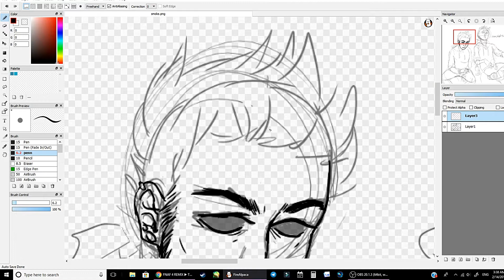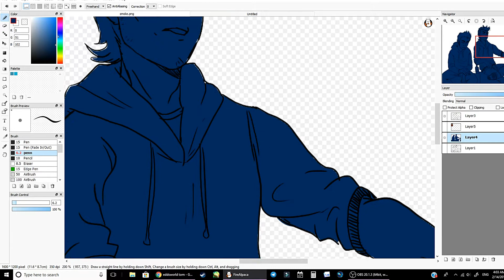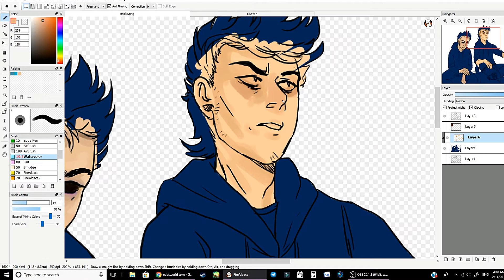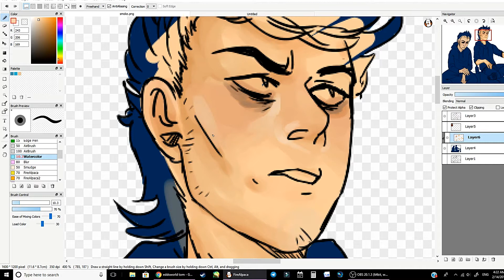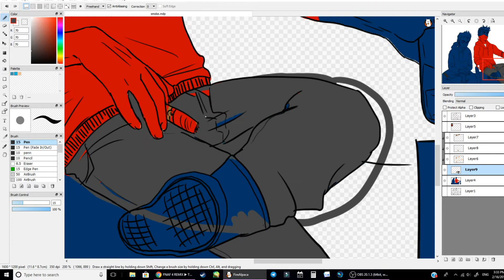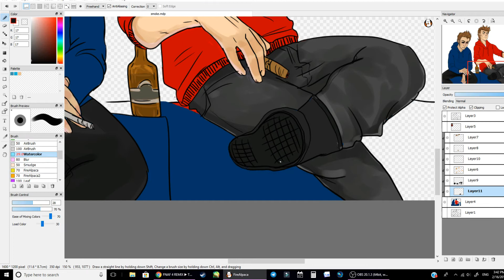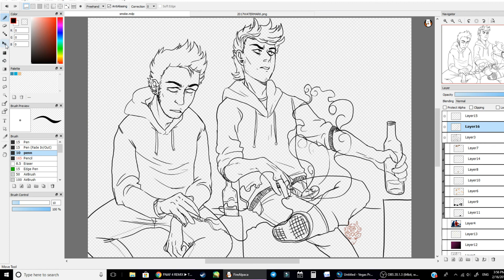[HD] EDDSWORLD TomTord Speedpaint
look at these assholes i love them